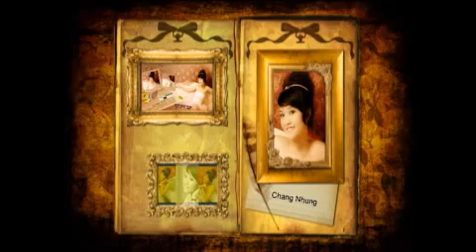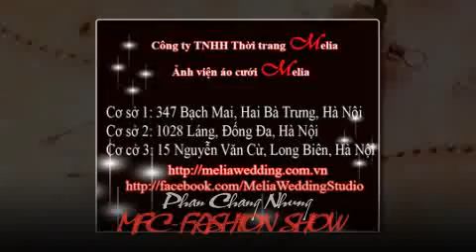Phan Chang Nhung- MFC Fashion Show